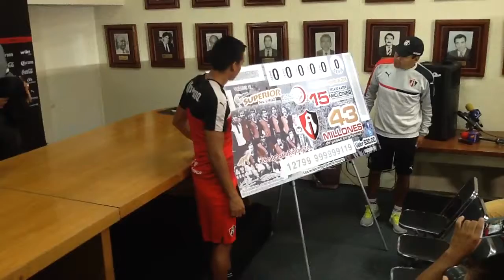Centenario rojinegro.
Atlas presenta su billete de la lotería el día de hoy que podrá ser adquirido para ganarse la lotería.